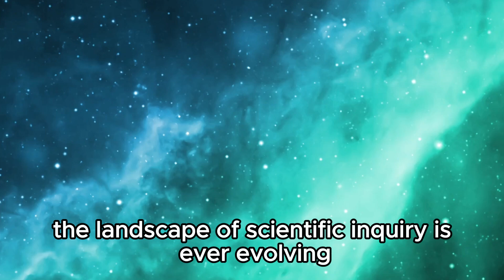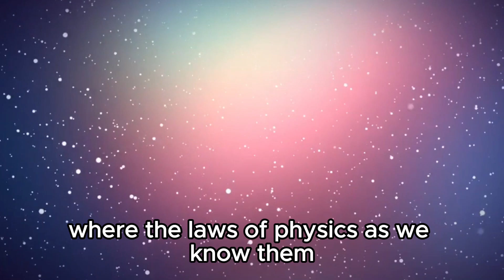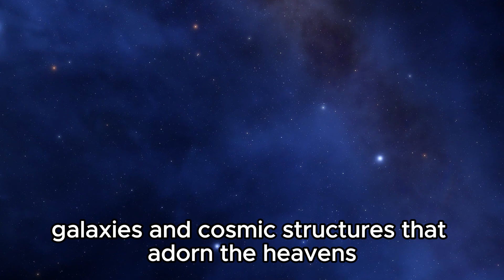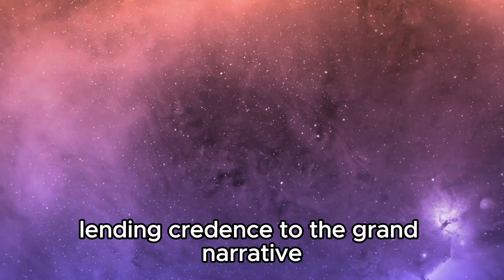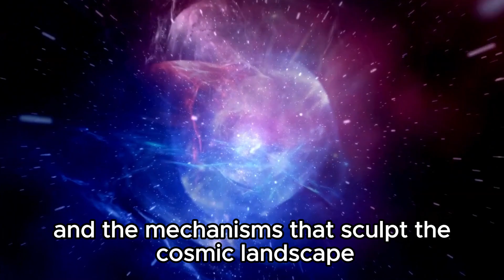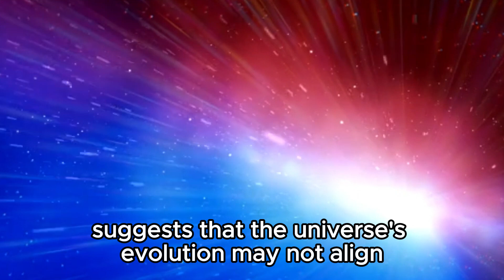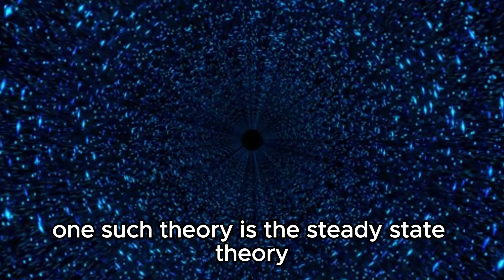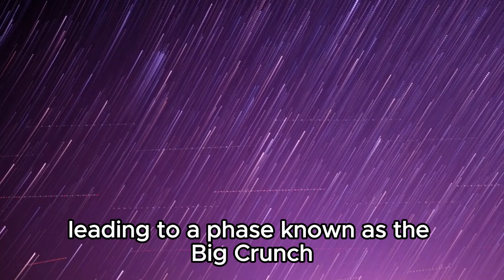James Webb Telescope Just Detected 750 Galaxies Beyond the Observable Universe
🌌 Prepare to be astounded! The James Webb Telescope has shattered cosmic boundaries once again, revealing a staggering discovery of 750 galaxies lurking beyond the observable universe. Join us on an exhilarating journey through space and time as we delve into the depths of this groundbreaking revelation.

🔭 Witness the awe-inspiring images captured by the most powerful telescope ever built, unraveling the mysteries of our vast universe and pushing the boundaries of human knowledge. From distant galaxies to the edge of the observable universe, every discovery sparks new questions and fuels our insatiable curiosity about the cosmos.

🚀 Don't miss out on this epic exploration as we ponder the implications of these newfound galaxies and contemplate the sheer scale of the universe. Join the conversation and let's embark on this cosmic adventure together!